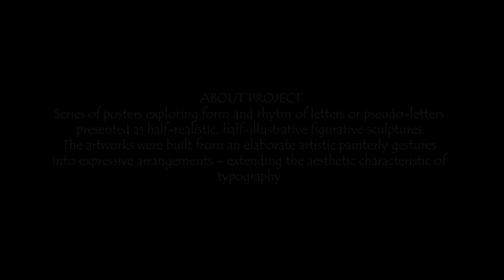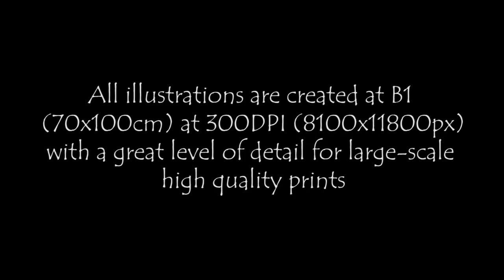AphoenixD - Atypical - Pawel Nolbert - Warsaw, Poland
ABOUT PROJECT
Series of posters exploring form and rhytm of letters or pseudo-letters presented as half-realistic, half-illustrative figurative sculptures.
The artworks were built from an elaborate artistic painterly gestures into expressive arrangements – extending the aesthetic characteristic of typography.

Series of posters exploring form and rhythm of letters or pseudo-letters presented as half-realistic, half-illustrative figurative paint sculptures.

The artworks were built from a thick paint brushstroke gestures into expressive three-dimensional forms – extending the aesthetic characteristic of typography and written word, as tools of a primarily verbal expression.

All illustrations are created at B1 (70x100cm) at 300DPI (8100x11800px)
with a great level of detail for large-scale high quality prints.

- PROMOTE INTERACTIVE WORK -
Please Share to Promote Artist's Talent!!!

AphoenixD YouTube Dailymotion TalentHouseArtist Facebook MadeWithClip! @AphoenixD Check out what I MadeWithClip! @AphoenixDTalents